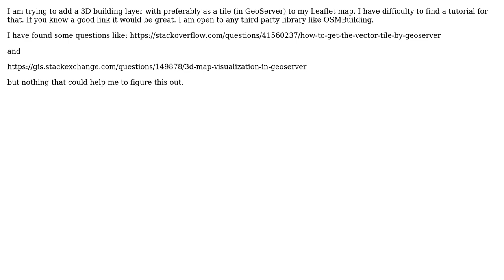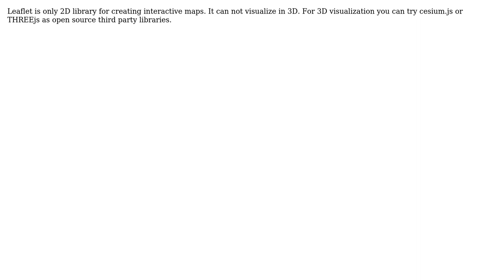GIS: 3D building with Leaflet (2 Solutions!!)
GIS: 3D building with Leaflet

With thanks & praise to God, and with thanks to the many people who have made this project possible! | Content (except music & images) licensed under CC BY-SA | Music | Images & others | With thanks to user user51044 user neogeomat user Mohsen Sichani and the Stack Exchange Network Trademarks are property of their respective owners. You are responsible for your own actions.